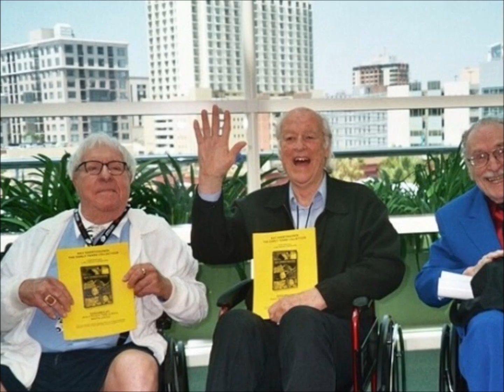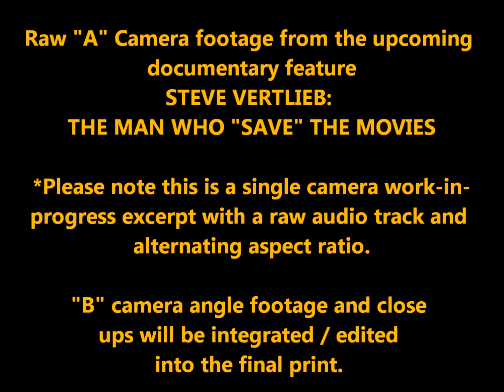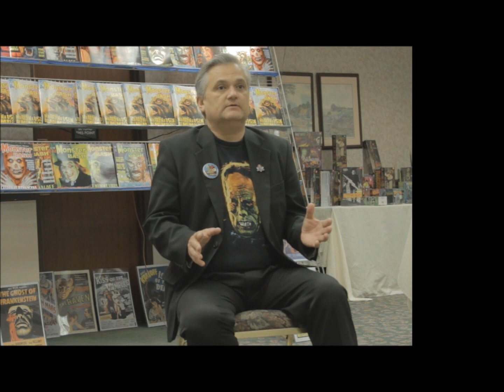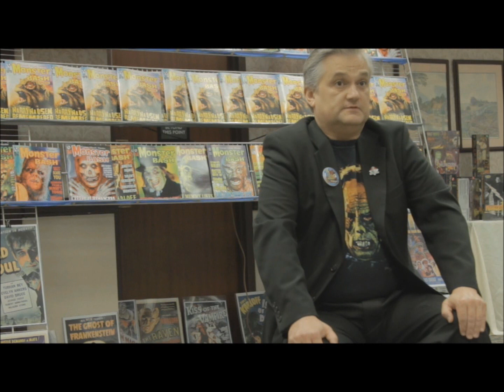Terry Pace & Steve Vertlieb: "BRADBURY'S 'KIDS'" (presented without opening sequence narr.)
* More on STEVE VERTLIEB: THE MAN WHO "SAVED" THE MOVIES Documentary Film @ FILM'S OFFICIAL WEB PAGES

Presented WITHOUT it's opening sequence narration, "BRADBURY'S 'KIDS'" is a 14 min. mini-doc incorporating raw footage from our upcoming documentary feature STEVE VERTLIEB: THE MAN WHO "SAVED" THE MOVIES. During his lifetime beloved author Ray Bradbury (FAHRENHEIT 451, THE ILLUSTRATED MAN, SOMETHING WICKED THIS WAY COMES) was known for his love of family: his wife and children of course, but also his extended creative family including filmmaker Ray Harryhausen and publisher / cinema archivist Forrest J. Ackerman.  He'd later take under his wing and become supportive of a group of up-and-coming novelists, artists and writers who over time would affectionately come to be known as "Bradbury's Kids". Two of them - future educator / journalist Terry Pace (Dir. of Communications & Marketing - University of North Alabama) and future film archivist / journalist / historian Steve Vertlieb, would both share personal relationships with the legendary Bradbury, but wouldn't met ONE ANOTHER for many years.

In interview footage captured at 2013's "MONSTER BASH CLASSIC FILM CONFERENCE" in Mars, PA, Terry relates how he met Steve, and how they came to be known as two of "Bradbury's 'Kids'".

A film lovers ode to a love of film, STEVE VERTLIEB: THE MAN WHO "SAVED" THE MOVIES chronicles the colorful life and career of the titular cinema journalist, educator and archivist (hence the parenthetical "Saved" in the title). Hopscotching, during Summer / Fall 2013 and Spring 2014, from Pittsburgh to L.A. to Philadelphia, the upcoming feature has captured all new intimate interviews with some of Mr. Vertlieb's closest friends and cohorts - incl. film music's Juliet Rozsa (daughter of Oscar winning BEN-HUR, DOUBLE INDEMNITY composer Miklos Rozsa), along with composers Lee Holdridge and Mark McKenzie, dir. Phillipe Mora, actors Veronica Carlson and Paul Clemons, journalists / educator Terry Pace, writer Leonard Kohl, as well as all new commentary from genre favorites Tom Savini, actors George Kosana (NIGHT OF THE LIVING DEAD), Robert Dix (FORBIDDEN PLANET), Pat Priest & Butch Patrick (tv's THE MUNSTERS), Greg Palmer (THE SHOOTIST) and many more.

"STEVE VERTLIEB: THE MAN WHO 'SAVED' THE MOVIES" on YouTube is a channel of The GullCottage/Sandlot, a film blog and growing reference library "Celebrating The Art of Cinema, ... And Cinema As Art"